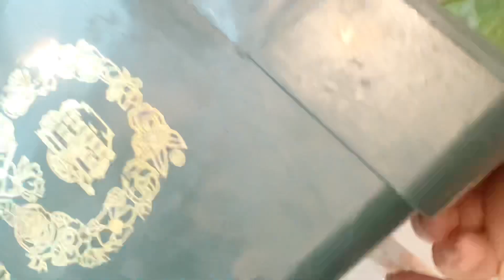알보가 초록잎 알보가 된 사연과 예방법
알보가 초록알보가 된 사연과 예방법
질소함량을 낮춰 비료를 주어야만 무늬 발현이 아름답게 된답니다.
희지분 타지않게 키우는 방법도  공유할께요